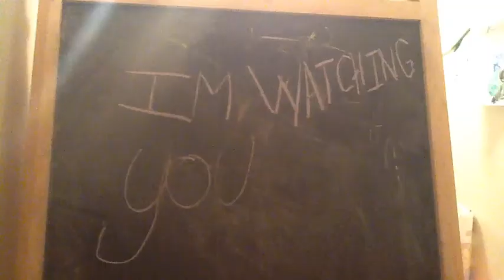The Room In The Basement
Scary movie trailer